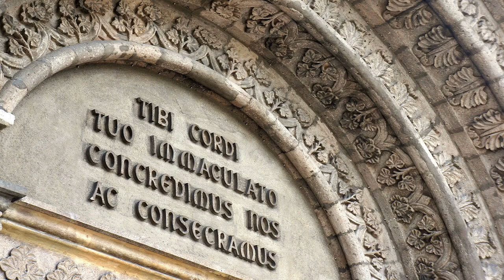Manila City - Philippines [2021] English version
This video presents Manila the capital of the Philippines.
Manila is the gateway for almost all travelers to the Philippines.
This is where you will take your first steps in Philippine territory.

Manila's treasures are revealed only to those who take the time to visit it.
Often criticized, the capital of the Philippines does not have a good reputation and yet Manila has a history and a historic center worthy of interest.

The history of the city is fascinating and tragic, forget the prejudices, let's take a walk behind the walls of the old city, in order to demystify the capital of the Philippines.

Manila was once called the "Pearl of Asia" for the charm of its streets and churches reminiscent of distant Spain.

Intramuros
In the heart of Manila, the Intramuros district emerges like an oxygen bubble, an oasis of tranquility.
It is the oldest district of the capital, built in the 16th century and surrounded by ramparts.

San Agustin Church
Located inside the historic district of Intramuros, it is a Baroque Churches classified as World Heritage by UNESCO since 1993.

Casa Manila Museum
Located opposite the San Agustin Church, Casa Manila Museum is a superb reproduction of a Spanish colonial house testifying to the opulence of the city's bourgeoisie in the 19th century.

Memorare Manila
Located in a small shaded park, this memorial pays homage to the 150,000 Manillais who perished in the Battle of Manila.

Manila Cathedral
The full name of Manila Cathedral is "Minor Basilica and Metropolitan Cathedral of the Immaculate Conception".

Fort Santiago
Located at the mouth of the Pasig River, the fort is one of Manila's important historical sites. Several heroes of the national history of the Philippines knew its prisons and lost their lives there during the Spanish colonial period and the Second World War.

José Rizal is a poet, novelist and artist who played a major role in the emancipation of the Filipino people from Spanish colonization. He was executed in December 1896.

National museum
Located very close to Rizal Park and the Intramuros district, the National Museum is the main museum in the Philippines.
It manages the National Museum of Fine Arts, the National Museum of Anthropology, the National Museum of Natural History and the National Planetarium, all located within the National Museum complex in Manila.

The National Museum of Fine Arts formerly known as the National Art Gallery.
This remarkable museum houses a collection of paintings and sculptures by Filipino artists.
Including the Spoliarium and the Parisian life of Juan Luna.

The National Museum of Anthropology, formerly known as the Museum of the Philippine People.
This museum houses the sections of anthropology and archeology.
This is the place to learn about the cultural history of Manila, which makes the city what it is today and the building of the Philippine archipelago.

Rizal Park
Located south of Intramuros, Rizal Park is more widely known as Luneta due to its small moon shape.
This 60 hectare park of lawns, ornamental gardens, ponds, cobbled paths and wooded areas is dotted with monuments dedicated to Filipino heroes.

The park is a place of relaxation for many Manila residents as well as visitors. In the evening, the musical dancing fountain comes alive with colorful jets and all kinds of outdoor concerts take place in the auditorium.

Manila bay
Manila Bay is a natural port from which the Philippines has built a whole network of commercial lines centered on the port of Manila.
It is for this reason that over the centuries the bay has played a vital role in the city's growth and success.
Beyond the harbor there is the Roxas Boulevard which has been renovated and is now known as the Baywalk.
It is a very popular place, where locals and tourists meet, it is also a perfect place for a relaxing walk.

If you travel to the beautiful country of the Philippines, you will have to pass through Manila for a short stopover most of the time.
If you can afford it, give Manila a chance and have a nice day for it.

All suggestions for topics that interest you regarding life in the Philippines are welcome !!!

See you soon on the archipelago of more than 7,000 islands in the Philippines !!!